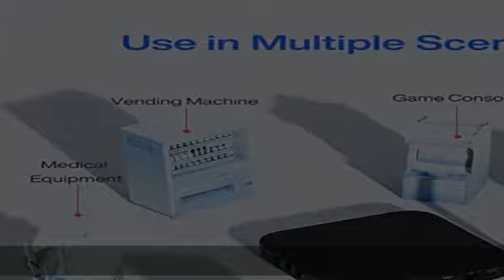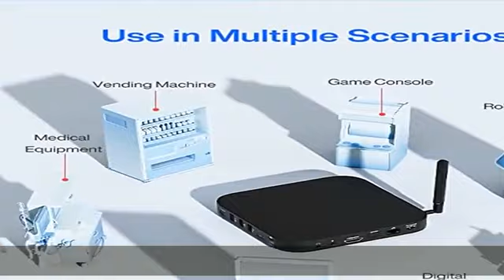MINIX X35-i Plus 4K Ultra HD Industrial Android Player, WiFi 6/2GB DDR4/32GB eMMC 5.1 /GLAN/Pre-Roo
MINIX X35-i Plus 4K Ultra HD Industrial Android Player, WiFi 6/2GB DDR4/32GB eMMC 5.1 /GLAN/Pre-Rooted Firmware/Wake On LAN/Auto Power. Ideal for Digital Signage and Industrial Application.